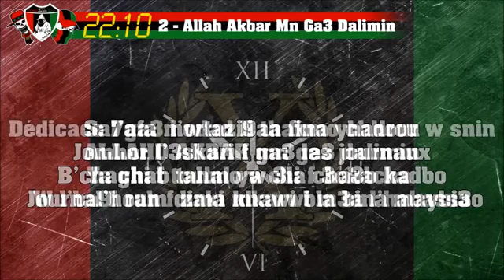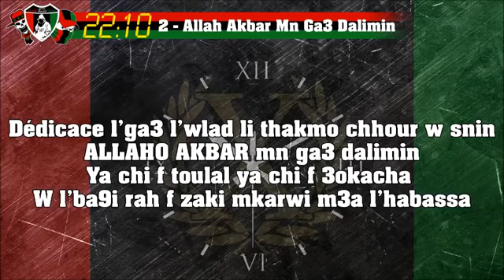UAR 2005 Album 22:10 2 - ALLAH AKBAR MN GA3 DALIMIN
ultras askary,
ultras askary rabat,
ultras askary clash casablanca,
ultras askary maladie deplacement,
ultras askary sale,
ultras askary vs ultras imazighen,
ultras askary clash imazighen,
ultras askary day day ragazzi,
ultras askary 11 avril,
ultras askary sma3na chi klab,
ultras askary vs raja,
ultras askary rabat zin boldan,
ultras askary album al moulouk,
ultras askary ambiance,
ultras askary a casa,
ultras askary album al horeya,
ultras askary apres la victoire,
ultras askary agadir,
ultras askary a fes,
ultras askary a tanger,
ultras askary a oujda,
ultras askary agadir 2022,
album ultras askary,
ambiance ultras askary,
aghani ultras askary,
black army ultras askary,
ultras askary 10 ans,
ultras askary deplacement agadir,
la banda ultras askary,
ultras askary casablabla,
ultras askary badr,
ultras askary video,
ultras askary sale brajalha,
ultras askary bach,
ultras askary craquage,
ultras askary clash raja,
ultras askary chaque semaine taleb chahada tibiya,
ultras askary chanson,
ultras askary curva che,
ultras askary clash,
ultras askary casablanca,
chants ultras askary,
ultras askary chaque semaine,
capo ultras askary,
craquage ultras askary,
ultras askary despacito,
maladie deplacement ultras askary,
mala de deplacement ultras askary,
ultras askary music,
ultras askary hablo maroc,
ultras askary forza italia,
ultras askary family,
ultras askary film,
ultras askary fes,
ultras askary vs fes,
ultras askary vs fus,
ultras askary manfaat fik,
ultras askary vs fatal tigers,
ultras askary los fenomenos,
far ultras askary,
fatal tigers vs ultras askary,
film ultras askary,
ultras askary la guardia,
ultras askary haz kachkoul,
ultras askary hikayetna,
ultras askary intro,
ultra askari interview,
ultras askary rabat storia infinita,
ultras askary jrada,
ultras askary vs kac,
ultras askary a kenitra,
ultras askary liyam,
ultras askary liberta,
ultras askary live,
ultras askary lmima,
ultras askary moderno ultras,
ultras askary mi vida mi pasion,
ultras askary mazal m3ak,
ultras askary vs mas,
ultras askary rabat music,
ultras askary tableau maroc,
ultras askary vs mat,
mentalité ultras askary,
music ultras askary,
ultras askary no pyro no party,
ultras askary raha old school,
ultras askary provocation,
ultras askary per sempre,
ultras askary rabat pedro,
pedro ultras askary,
ultras pirates vs askary,
ultras askary questions,
ultras askary q&a,
ultras askary rabat 2005,
ultras askary rabat 2022,
ultras askary reunion,
ultras askary rabat sale,
reaction ultras askary,
reunion ultras askary,
ultras askary song,
ultras askary sarhan,
ultras slawi askary,
ultras askary vs sale,
statut ultras askary,
statut whatsapp ultras askary,
ultras askary tifo,
ultras askary temara,
ultras askary tmara,
ultras askary 9isa twila,
tag ultras askary,
tifo ultras askary,
ultras askary uar,
ultras fatal tigers vs ultras askary,
ultras askary vs wac,
vamo vamo ultras askary,
ultras askary x factor,
ultras askary 05,
ultras askary 22 10,
ultras askary 2022,
ultras askary 2005,
ultras askary 2021,
ultras askary 2010,
ultras askary 2013,
ultras askary 2012,
ultras askary 2009,
ultras askary 2020,
ultras askary 2008,
ultras askary 2007,
ultras askary 40,
ultras black army 9isa twila,
cutva che,
curva che,
curva che music,
curva che apres la victoire,
curva che ambiance,
curva che vs mas,
curva che lyrics,
curva che unidos,
curva che no pyro,
curva che pedro,
curva che vs curva sud,
curva che mi corazon,
curva che allez,
curva che a agadir,
curva che agua de vida,
curva che album,
curva che achman 9anoun,
curva che a marrakech,
curva che amour sans limite,
curva che a fes,
curva che a kenitra,
curva che aller,
curva che rabat,
curva che bella storia,
curva che black army,
karva che bik magrium,
curva che botola,
banda curva che,
curva che canta bambola,
napoli chelsea curva b,
curva che craquage,
curva che chaque semaine,
curva che clash winners,
curva che clash fatal tigers,
curva che casa,
curva che clash,
curva che corruption militaire,
curva che clash imazighen,
curva che capo,
curva che clach,
curva che despacito,
curva che dale,
curva che deplacement agadir,
curva che maladie deplacement,
curva che vs dhj,
curva che 90 d9i9a,
curva che histoire d'amour,
curva che kono des,
curva che kono des gladiateurs,
deplacement curva che,
curva che elbotola,
cheloo statul e curva,
curva che family,
curva che f3ld lghram,
curva che far,
curva che vs fatal,
curva che vs fatal tigers,
curva che vs fus,
forza la curva che,
curva che toujours fidele,
far ultras,
curva che gran amor,
curva che ghana liha,
curva che guevara,
curva che grand amour,
guardando la curva che canta,
groupe musical curva che,
curva che haz kachkoul,
curva che hikayetna,
curva che hommage,
curva che hkayet souffrance,
curva che hiya 3omri,
curva che l'honneur,
curva che histoire,
curva che hkayet amour,
curva che al houria,
curva che intro,
curva che incomparable
curva nord inter io che amo solo te,
curva che jada
curva che wyoma jina
curva che 19 juin
cut checking phones